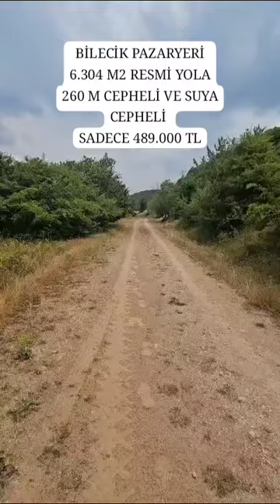Bilecik Pazaryeri Karadede''de 6.304 m² Arazimiz 489.000 TL. 0532 393 93 62